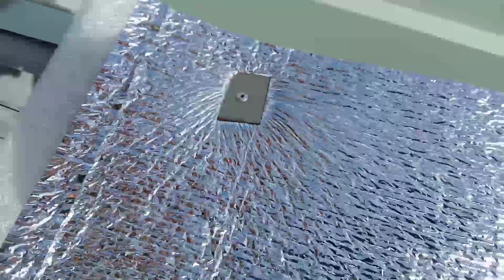INSULATION & ROOFING INSTALLATION( MABALACAT PROJECT)PART 1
Nandito na naman Tayo sa mabalacat project Tayo po ay maglalagay ng insulation at yero